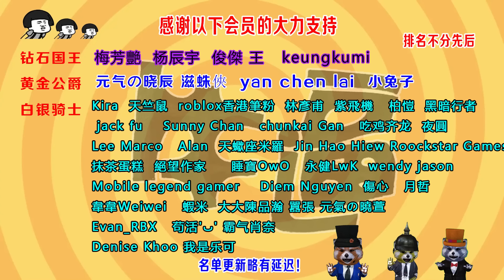5名美國大兵不信邪，闖入希特勒的凶宅，人類槍炮根本沒用！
喜歡熊熊視頻的點贊，訂閲哦！